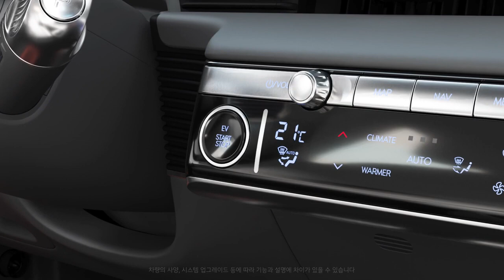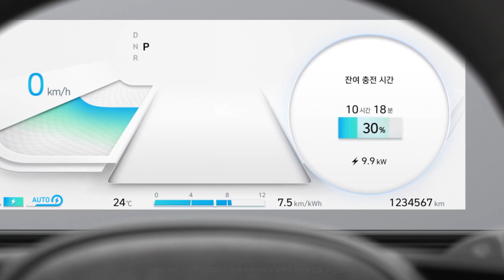취급설명서 아이오닉 5 완속, 급속 충전(홍보 영상 2분 34초)